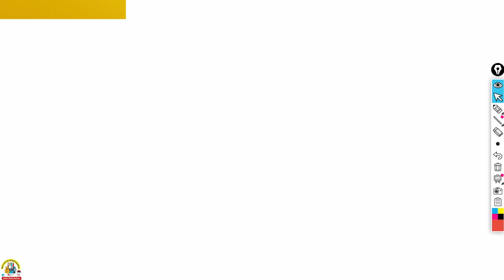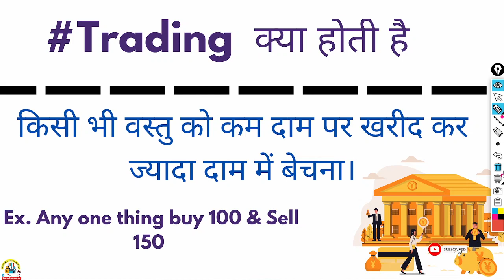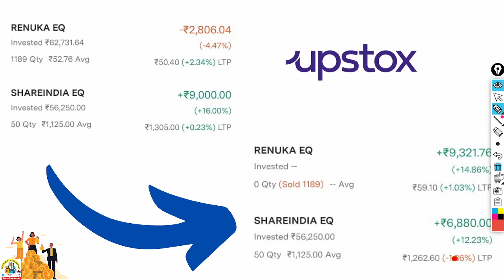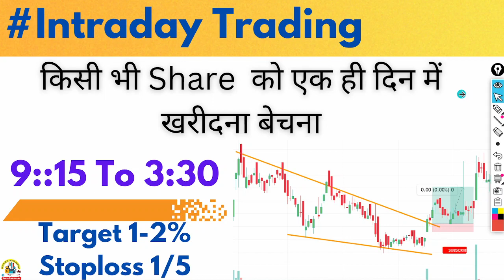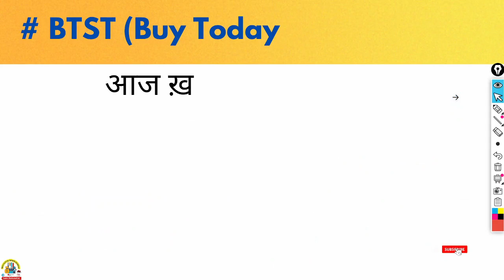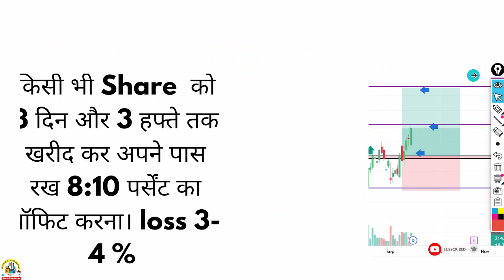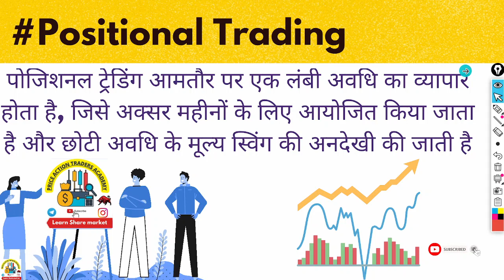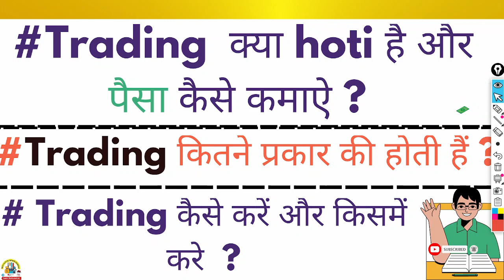How To Start Trading and Earn Money In Stockmarket | Trading Types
👉Best For Trading & Investment App 🤑 }

Open Your dmat & Whtsapp this number 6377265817
Our paid Price action cource A To z chart reading
- candlestick pattern
- Chart pattern
- Complete technical analysis for basic to pro cource Free Access
👍👍 हमारे link से डिमैट अकाउंट ओपन कीजिए Upstox में और हमारे paid Course को मुफ्त में पाइए और सीखें | We are partner in upstox

Times Up
00:00 Intro
01:00 What is Trading
05:50 Types Of Trading
06:15 Intraday Trading
08:32 Scalping Trading
09:51 BTST Trading
12:15 Swing Trading
18:50 How do trading
20:00 Thanks for watching

अगर आप ट्रेडिंग सीखना चाहते हैं तो इस प्लेलिस्ट को जरूर देखें

Topic Covered 👇🤑
how to start trading forex,
how to start trading for beginners,
how to start trading stocks,
how to start trading options,
how to start trading crypto,
how to start trading in rocket league,
what is trading and how to start trading,
how to start trading binary options,
how to start forex trading for beginners,
how to start day trading for beginners,
how to start online trading for beginners,
how to start stock trading for beginners,
how to start options trading for beginners
trading types in stock market,
how many types of trading in stock market,
different types of trading in stock market,
types of share trading in stock market,
types of trading in stock market in hindi,
types of trading in indian stock market,
all types of trading in stock market,
trading types in stock market crash,
trading types in stock market crypto,
different types of trading in stock market in india,
trading types in stock market for beginners,
trading types in stock market futures,
trading types in stock market live trading,
types of market in trading,
how many types of trading in stock market in hindi
options trading,
how to start trading with 100 rupees in upstox,
how to do trading in upstox app
scalping trading,